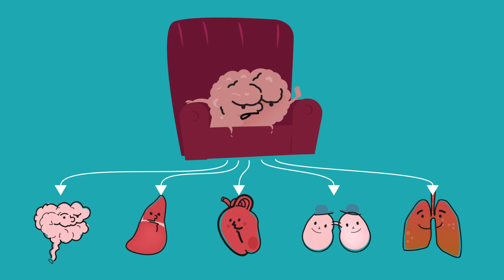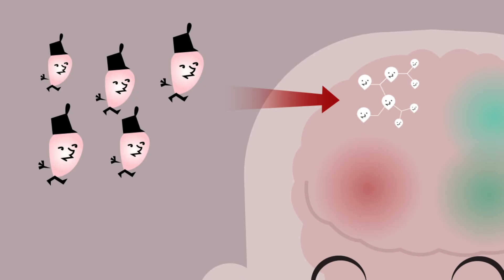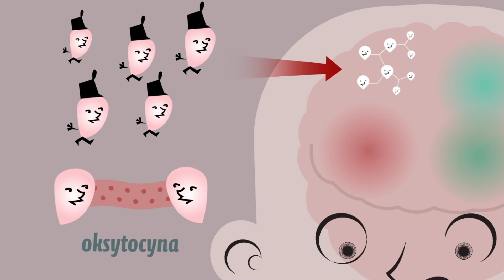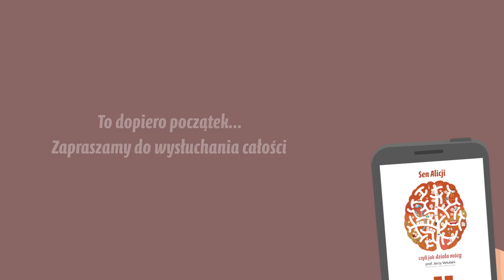Sen Alicji, czyli jak działa mózg III SŁUCHOWISKO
To się w głowie mieści!

Bestsellerowa książka "Sen Alicji, czyli jak działa mózg" teraz w formie słuchowiska, które zachwyci dzieci oraz zaciekawi dorosłych.

Gdy Alicja śpi, budzą się neurony. Prawdę mówiąc, one nigdy nie śpią, co najwyżej nieco odpoczywają. Tym razem mózg Alicji postanowił wyprodukować sen, podczas którego opowiedział, w jaki sposób dowodzi całym organizmem.

„Sen Alicji” to niezwykłe dzieło profesora Jerzego Vetulaniego, który wspólnie z Marią Mazurek i Marcinem Wierzchowskim w prosty sposób odpowiedział młodym czytelnikom na pytanie, JAK DZIAŁA MÓZG.

W trakcie snu bohaterka książki, Alicja, zdobywa wiele cennych informacji: z czego zbudowany jest mózg, skąd biorą się sny, jak działają nasze emocje. Dowiaduje się też wielu innych rzeczy związanych z budową i pracą naszego mózgu.